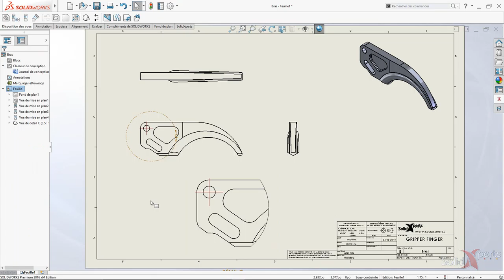SOLIDWORKS 2016 - Comment désactiver les aimantations - Août 2016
Que ce soit pour une ligne, un cercle, etc, l’aimantation (snaps) est fort utile et nécessaire.  Par contre, comment le désactiver temporairement ? Venez découvrir ce truc fort pratique.